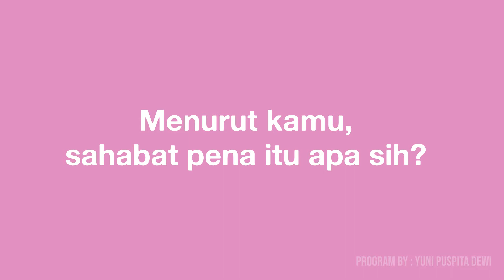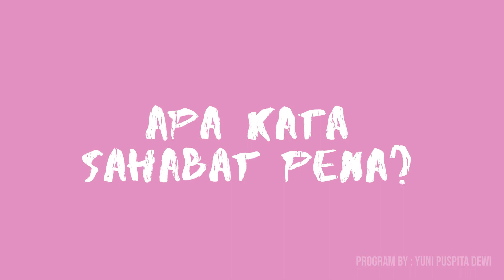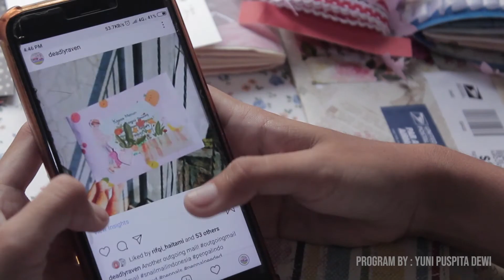Sensasi Mengirim Surat di Era Digital - Yuni Puspita Dewi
Banyak orang mengetahui suatu hal, namun kurang memahami hal tersebut, dalam hal ini saya mencontohkan sahabat pena.
kegiatan ini hanya eksis disebagian orang tertentu.